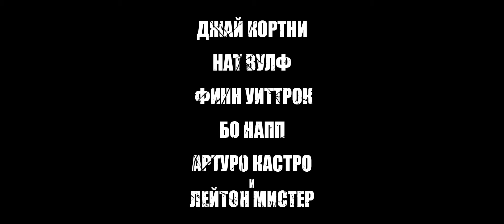Всегда верен | Semper Fi (2019) | Трейлер на русском языке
Кэл гордо носит звание офицера полиции и привык всё делать по правилам. От своего окружения он также требует уважения к законам страны и их чёткого соблюдения. Однажды во время потасовки в баре, его младший брат Ойстер случайно совершает убийство, после чего пытается скрыться с места преступления. Кэл, будучи верным своим принципам, не даёт ему сбежать.

Однако вскоре он понимает, что совершил большую ошибку. Кэл осознаёт, что закон, которому он был так предан, не всегда оказывается справедлив. Он решает вытащить Ойстера из тюрьмы, разработав хитроумный план по его освобождению.